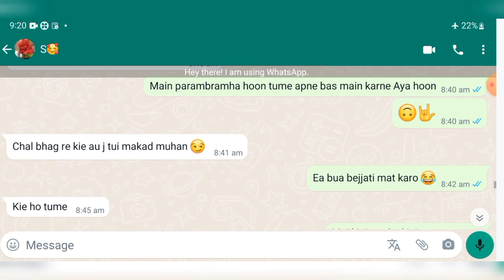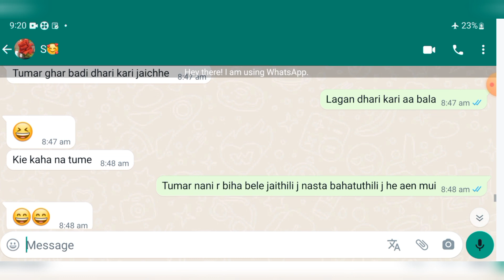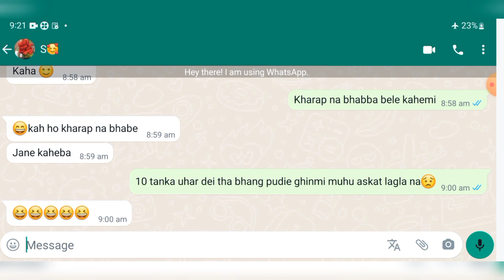gf💞bf sambalpuri whatsapp chatting video||By comedy lovers present...😍😍😍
sambalpuri whatsapp chatting video